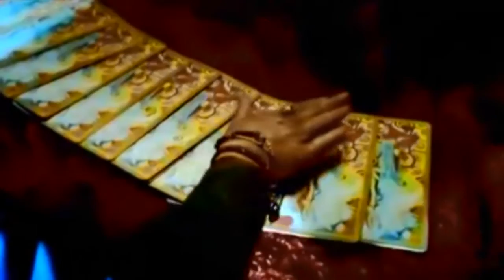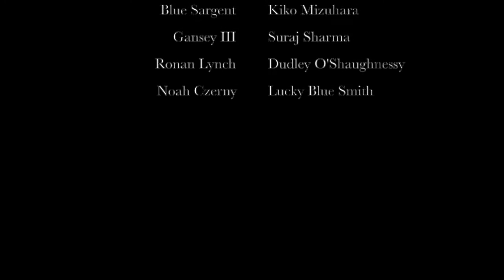The Raven Cycle: Dream Thieves (2017)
Fan-Made trailer based on the book by Maggie Steifvater.